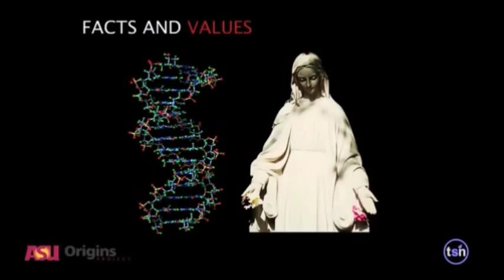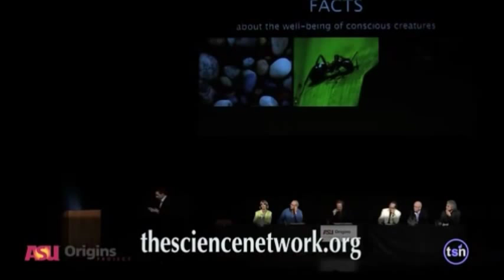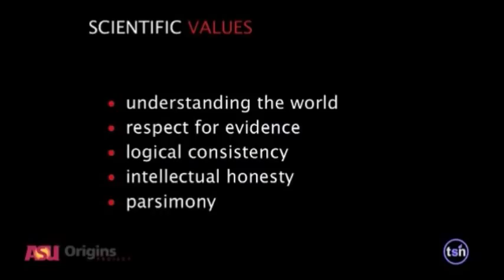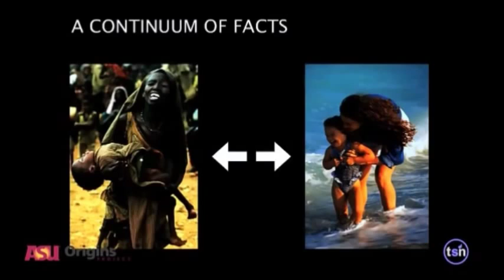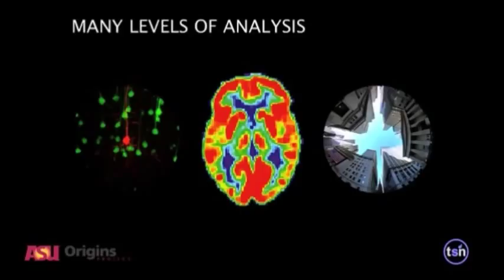Sam Harris - Can Science Tell Us Right From Wrong?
Author, neuroscientist and philosopher Sam Harris presents his views on how science can answer the moral dilemmas we face and are destined to contemplate in the future. He takes the stage in this debate with some of the most well-known speakers in this field, including Steven Pinker, Peter Singer, and Lawrence Krauss at Arizona State University's "Gammage Auditorium".

In this talk, he reiterates many of the points he made in his TED Talk ("Science can answer moral questions") and in his best-selling book, "The Moral Landscape." Please be sure to check them out if you're interested in learning more about his perspective.